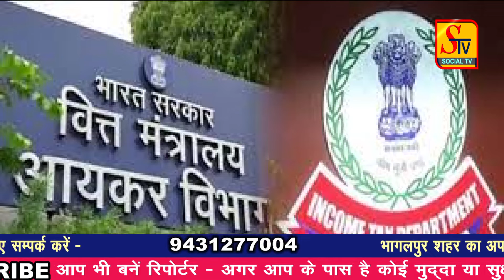बिहार सरकार के उद्योग मंत्री समीर महासेठ के कई ठिकानों पर इनकम टैक्स का छापा। bihar latest news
social tv par aapko har rajya, desh ki khabre milegi.